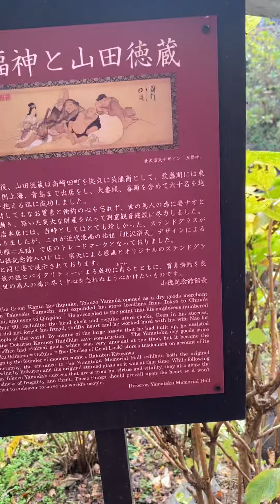Autumn in Japan last year (2020)